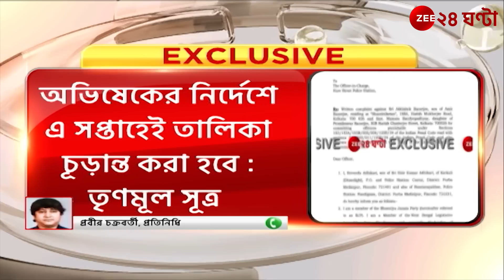Suvendu Adhikari: মমতা-অভিষেকের নামে হেয়ার স্ট্রিট থানায় ই-মেলে অভিযোগ শুভেন্দুর | Zee 24 Ghanta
Breaking | Suvendu Adhikari: মমতা-অভিষেকের নামে হেয়ার স্ট্রিট থানায় ই-মেলে অভিযোগ শুভেন্দুর।